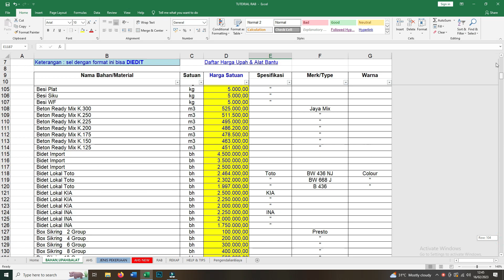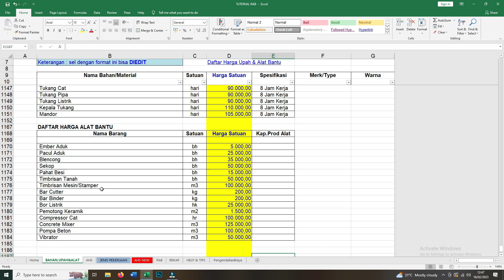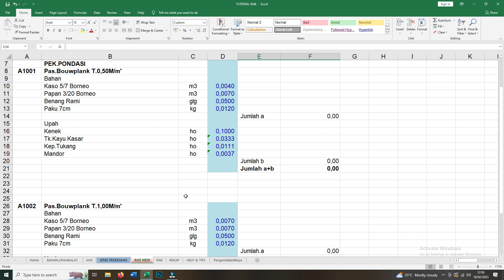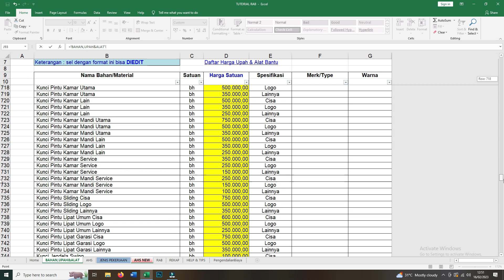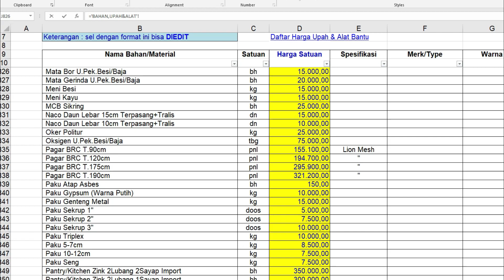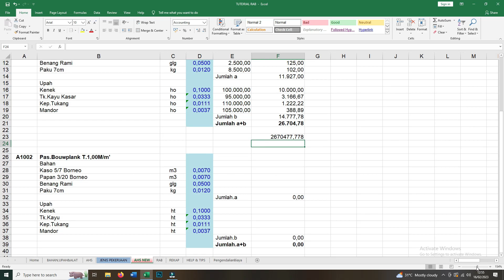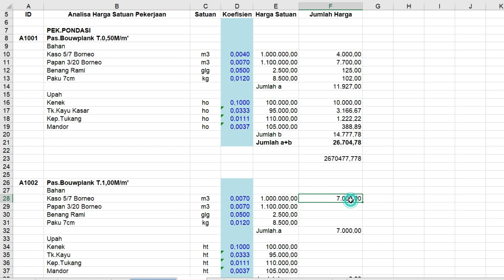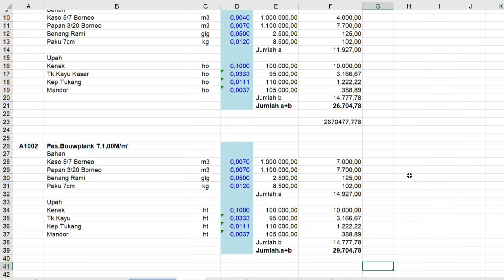Cara Membuat AHSP Pemasangan Bouwplank - RAB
Analisa Harga Satuan Pekerjaan atau AHSP Pemasangan Bouwplank, perhitungan biaya dan upah tenaga kerja untuk pekerjaan bouwplank lengkap dalam tutorial ini sebagai dasar pembuatan RAB / Rencana Anggaran Biaya. Analisa Harga Satuan Pekerjaan sangat penting sebagai salah satu unsur yang harus dihitung sebagai dasar pembuatan RAB, simak selengkapnya di channel @PengerasSuaraTV ini.

Simak video lainnya :
Silahkan di download untuk Latihan membuat AHSP dan RAB di rumah
DAFTAR BAHAN,UPAH DAN ALAT ( EXCEL )